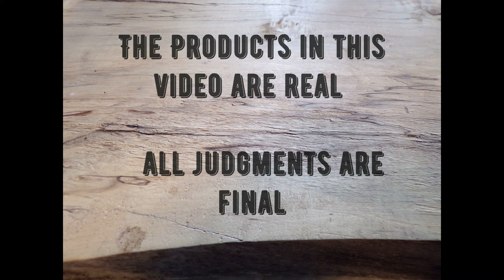Review Board 17 TGI Friday's, Slim Jim, Grapefruit soda Ginger Beer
Case 17  Does the rubber gavel fall??
On Todays Docket:
TGI Friday's  Jalapeno & Cheddar  Potato Skins
Slim Jim Big Boss Beef & Cheese Stick
Kiss  Grapefruit  Soda
Bedford's  Ginger Beer